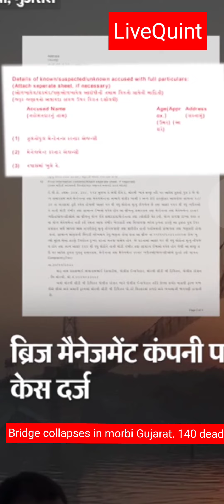Rope bridge collapses in Morbi, Gujarat. 140 dead in this accident.